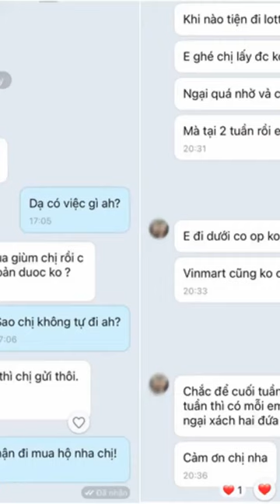Pha Lê nổi đóa vì hàng xóm liên tục nhờ mua đồ giùm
Pha Lê nhận được nhiều chú ý khi bày tỏ sự bức xúc trên trang cá nhân về chuyện liên tục bị hàng xóm ở chung cư nhờ vả. Nữ ca sĩ tiết lộ loạt tin nhắn và cho biết bị làm phiền khi một ngày có tới 20 người nhắn tin nhờ đi siêu thị mua đồ hộ.
Theo nữ ca sĩ, dịch Covid-19 diễn biến phức tạp tại TP HCM nên ai cũng hạn chế ra ngoài vì sợ bị lây nhiễm. Bản thân cô có con nhỏ nên càng phải cẩn thận hơn. Thế nhưng việc nhờ vả này cho thấy họ ích kỷ, chỉ biết lo cho bản thân. "Cư dân chỗ mình ở ai cũng sợ chết, không lẽ nghĩ mình không sợ? Thua!", nữ ca sĩ than thở.
Pha Lê bị nhiều người nhắn tin nhờ mua hộ đồ.
Chia sẻ của Pha Lê nhận được nhiều sự đồng cảm của bạn bè, khán giả. Bởi trong lúc dịch căng ...